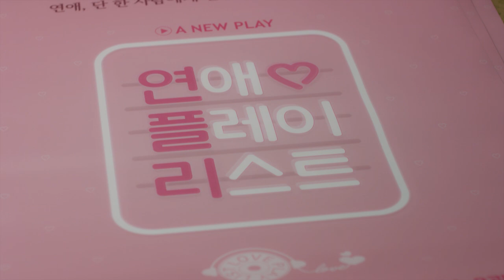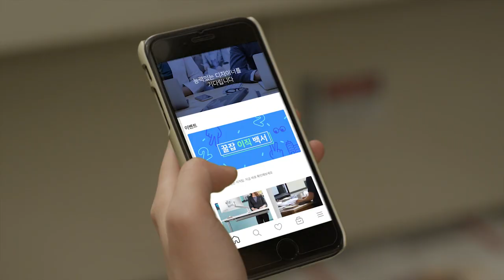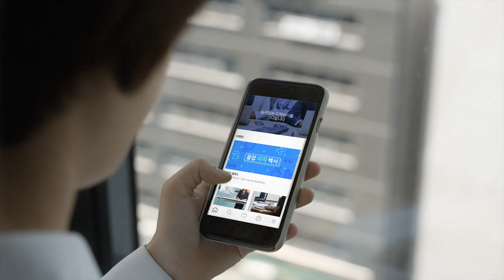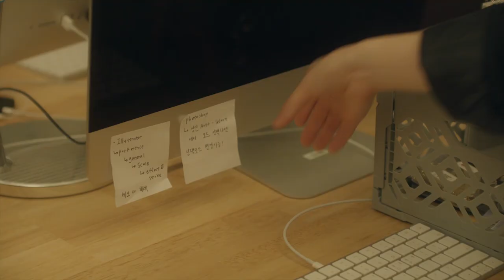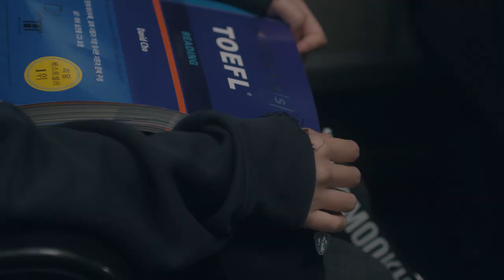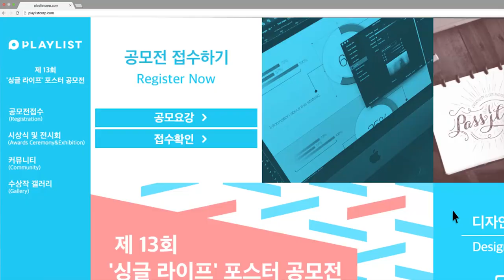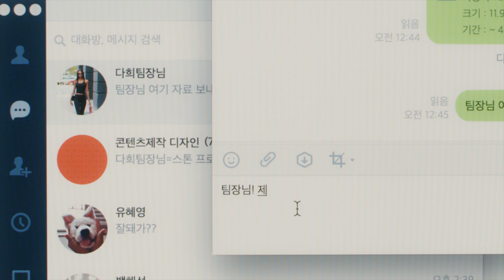It's Okay Even If Reality Sucks | Not Alright But It's Alright | - EP.01 (Click CC for ENG sub)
Real-time )))) Breakup rumours abound
Today, I will be breaking up with a sh*tty boss...👋🏻
7:22 So refreshing like a soda

※This story will pick up from the pilot episode 1 of Not All Right, But It's Alright (Ji An's story)

It's Okay Even If Reality Sucks | Not Alright But It's Alright | -  EP.01